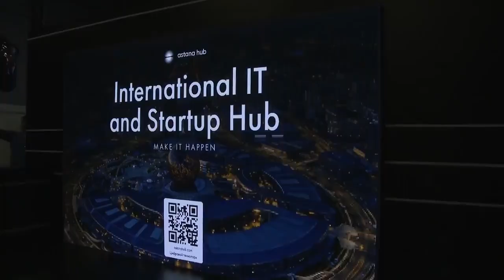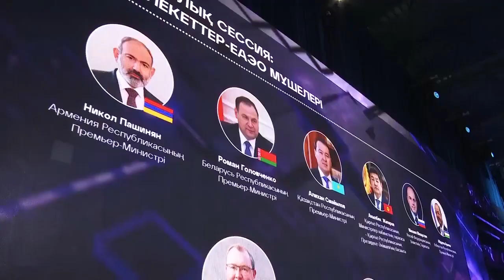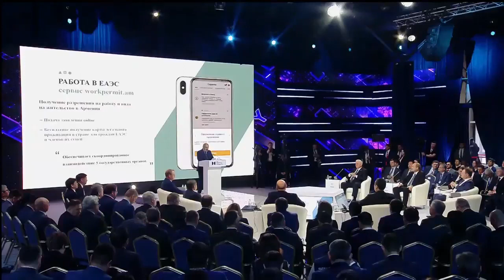Վարչապետն Ալմաթիում մասնակցել է «Թվային գործընկերությունը նոր իրականությունում» թվային համաժողովին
Թվային տնտեսության զարգացումը Հայաստանի համար եղել և մնում է կարևորագույն առաջնահերթություններից մեկը. վարչապետ Նիկոլ Փաշինյանն Ալմաթիում Եվրասիական տնտեսական միության անդամ պետությունների կառավարությունների ղեկավարների, ինչպես նաև ԵԱՏՄ-ում դիտորդ Ուզբեկստանի վարչապետի հետ մասնակցել է «Թվային գործընկերությունը նոր իրականությունում» թվային համաժողովի լիագումար նիստին:
Նախ տեղի է ունեցել ԵԱՏՄ երկրների վարչապետների համատեղ տեսալուսանկարահանման արարողությունը, այնուհետև նրանք կարճատև շրջայց են կատարել համաժողովի շրջանակում բացված բարձր տեխնոլոգիաների ոլորտին նվիրված ցուցահանդեսի տաղավարներով: Ցուցահանդեսին ներկայացված է նաև Հայաստանը` առանձին տաղավարով: